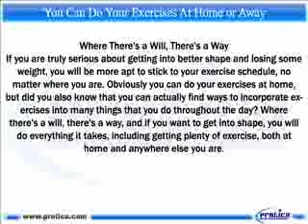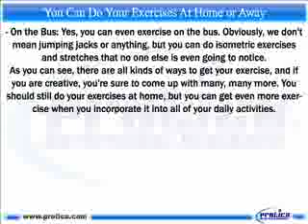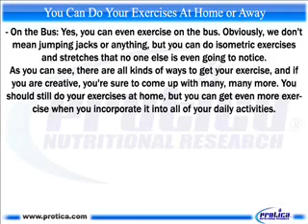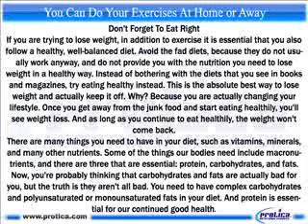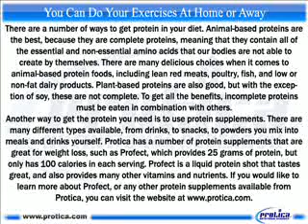706 You Can Do Your Exercises At Home or Away